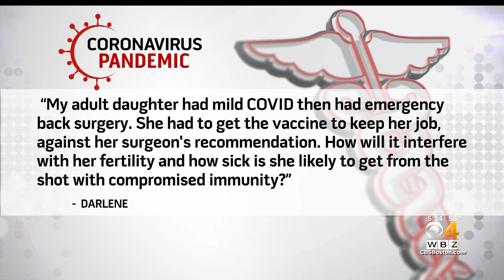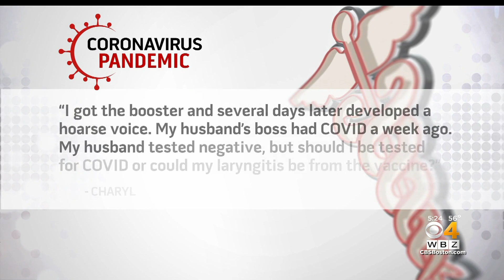Does The Flu Shot Affect The COVID Vaccine's Effectiveness? Dr. Mallika Marshall Answers Your Questi